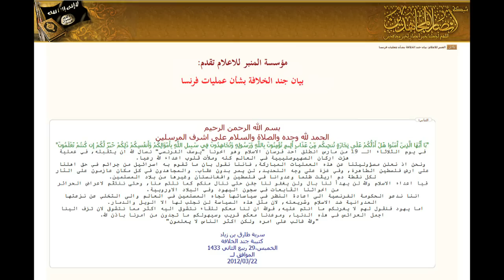Mohamed Merah tombé, l'enquête se poursuit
La mort de Mohamed Merah, qui a endossé les trois tueries commises à Montauban et Toulouse, signe la fin d'une opération policière historique en France. Dans l'après-midi, une organisation liée à Al-Qaïda a revendiqué ces attaques. L'enquête se poursuit. Les politiques, eux, ont rouvert les hostilités électorales. Durée: 02:02.